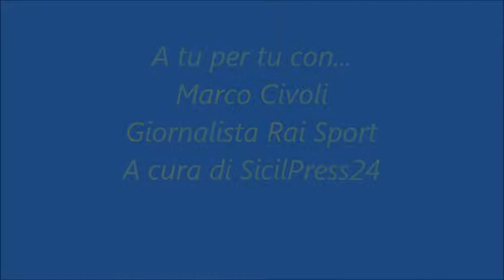A tu per tu con...Marco Civoli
Video realizzato a Palermo presso l'Istituto di Giornalismo nel mese di dicembre 2012